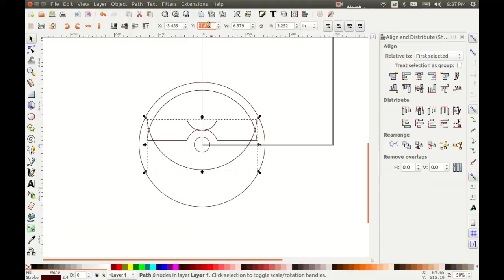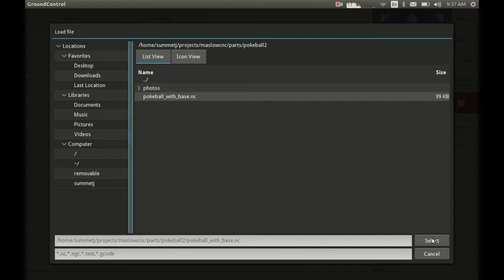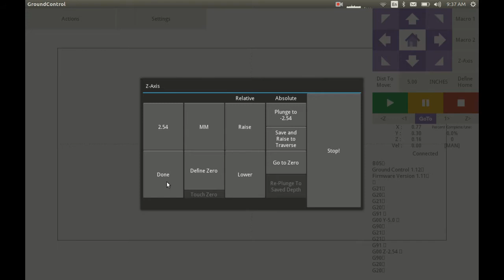Part 3 - CNC Routing the part (Resin Pokeball Sign Example)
Part 3 of a four part series that walks you through the steps needed to design, cut and finish a sign or other 2.5 decorative object with colored resin.  This video covers running the Maslow CNC Router and cutting out the part.